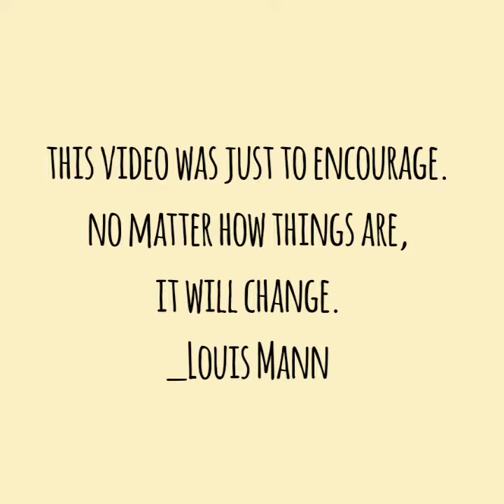Everything fades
Everything doesn't stay green all the time..
So if there is anything to do, then do it because there is no more time.